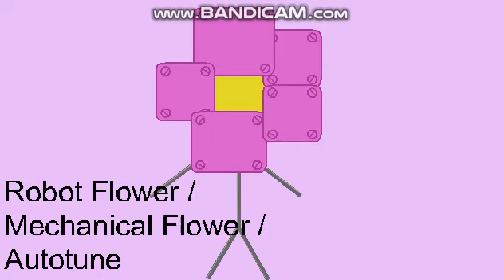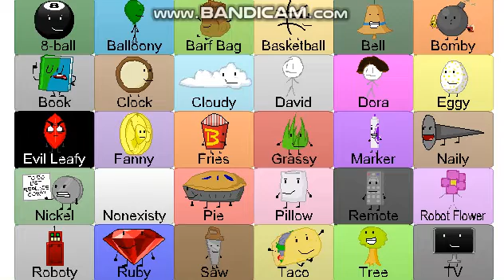bfdi auditions cursed fla file